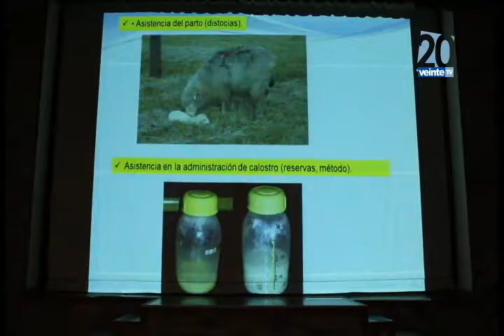Nc 10 Mayo 2016 Banco ganadero ovino